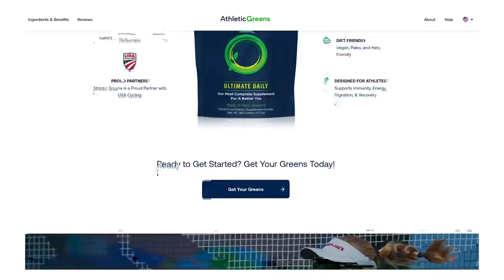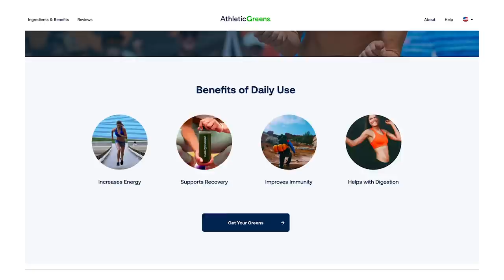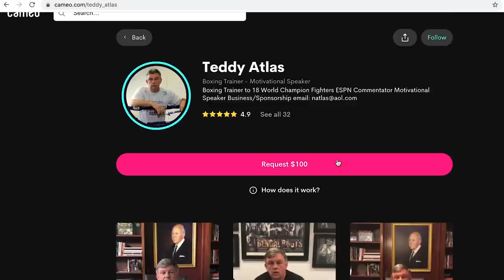Ryan Garcia Interview with Teddy Atlas | Ep 82 THE FIGHT with Teddy Atlas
Teddy Atlas and co-host Ken Rideout talk to lightweight boxer Ryan Garcia. Ryan is expected to fight Luke Campbell in October for the WBC Interim Lightweight Title.

And on all other podcast platforms.